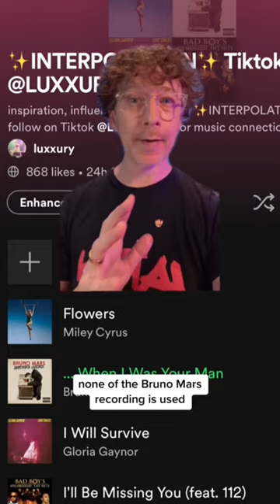Does Miley Cyrus “Flowers” Sound…familiar? 💐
Actually I misspoke: the melodies are pretty darn close, so technically it IS an interpolation but IMHO not plagiarism for reasons I explain in the video. (And to be clear the disco song I allude to [check my “interpolation” playlist on Spotify falls short of interpolation as well: chord changes and melodic shapes are not protectable…to a point! [viz “Blurred Lines”]).

But as we’ve seen before with Olivia Rodrigo and Beyonce, conversations could be ongoing and credits could change, depending on how aggressive lawyers and labels decide to be. So, if this video has a point besides being a snapshot in time during an unfolding situation, it’s that I am fully in favor of reusing ideas in the service of reference, allusion, homage and he like; and I think the tradition of answer songs benefits both the original and the response, so why be greedy?

The idea of copyright law “protecting” creators has, in practice, become an absurd mechanism for large corporations to gatekeep ideas that should be available to share. A new way is needed that more easily allows for reference and reuse. Who is being protected by claiming a melody has an owner, and anyone who uses it afterwards needs to rent it from the “originator”, such as it is? As Miley’s song hits #1, Bruno’s decade old song is going to get a huge streaming bump. He benefits from this song calling attention to his. To ask for more is unnecessary. And besides, Bruno has been on the other side of this, he’d be a hypocrite to demand cash and credit for such a similar sort of borrowing as what he so frequently does himself.

P.S. Further complicating any potential legal effort (which, again, would surprise me and yet...its been happening a lot recently) is that, reasonableness and fair use aside, there's also something called "prior art." And bringing Rob Thomas' 2005 hit "Lonely No More" into the conversation would likely complicate things for everyone.